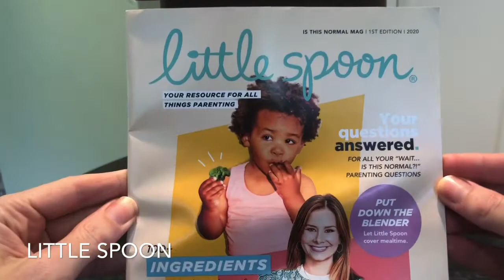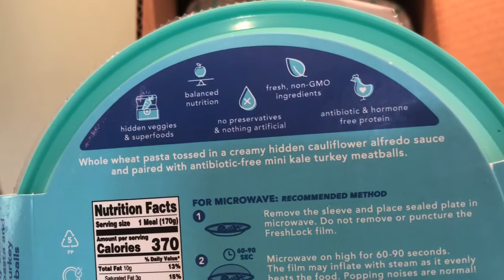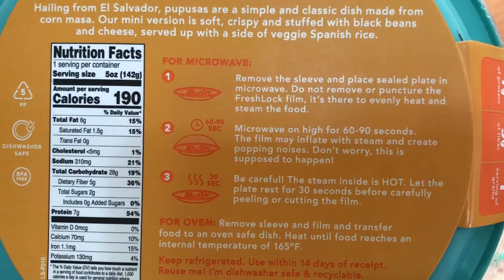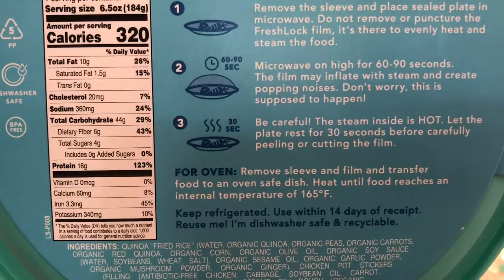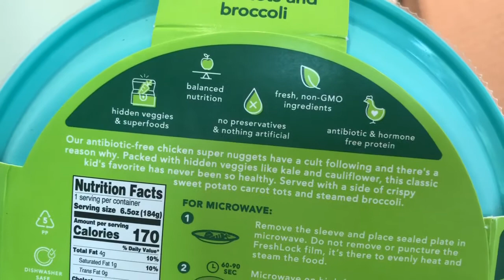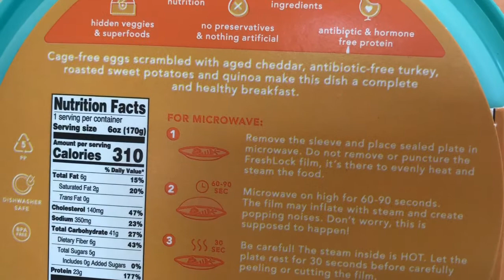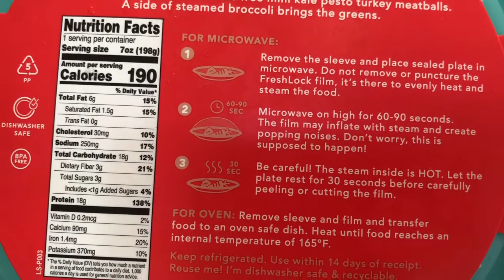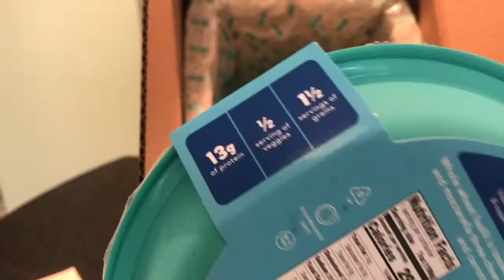Little Spoon Plates Unboxing and Review (Plus, Coupon from MealFinds) Sept. 2020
We unbox Plates, toddler and kids meals, by Little Spoon in this video. Little Spoon delivers fresh organic baby food Blends, vitamins & natural remedies, and toddler & kids Plates directly to your door.   Blends and Plates are free from preservatives, GMOs, added sugar, additives, and fillers allowing you to feed your baby, toddler, and big kid meals that you know are nutritious.

👉 Read the full Little Spoon Plates review AND get a coupon!

✨MealFinds.com is the first and only meal service discovery and comparison site.  With over 500 meal services across 14 meal service categories (like meal kits, prepared meals, smoothies/shakes, snacks, meat delivery, wine delivery, and more!) there is something for everyone.  Plus, we have 20 filters and 16 dietary filters to make finding your next meal service a breeze.